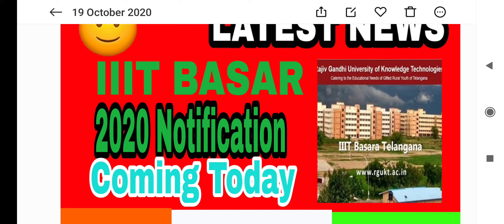IIIT Basar results coming Today let's wait and watch